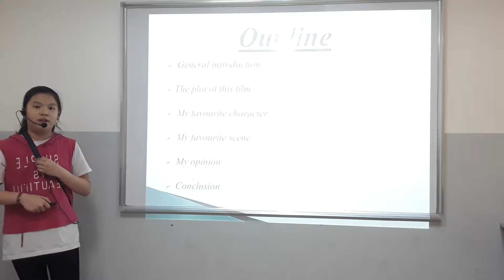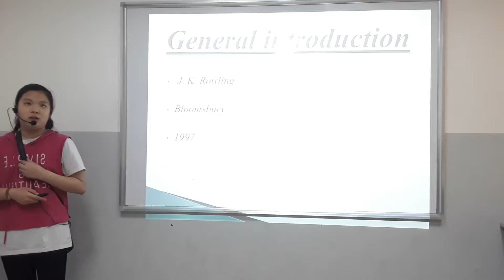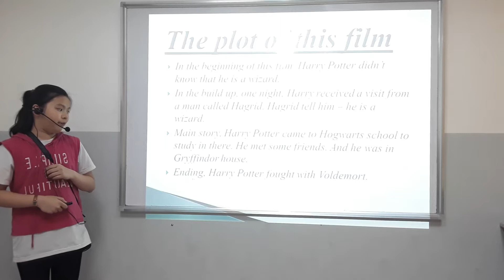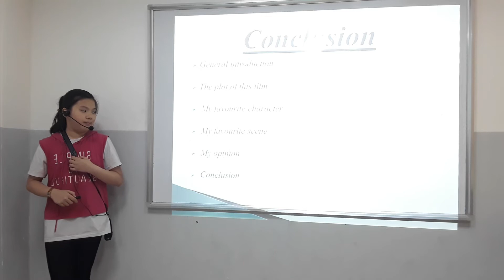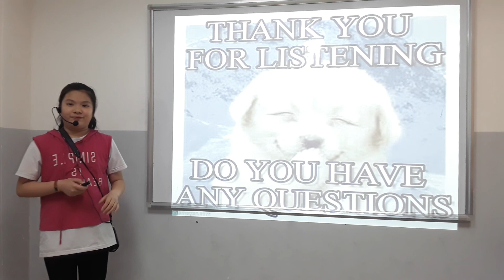CEC | Test in April 2018 | ES6H | Ha Phuong